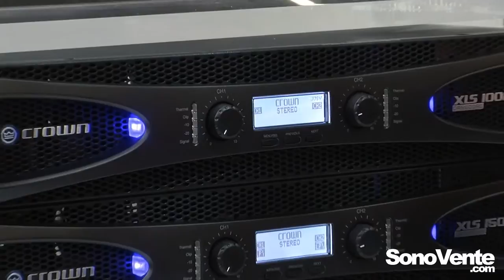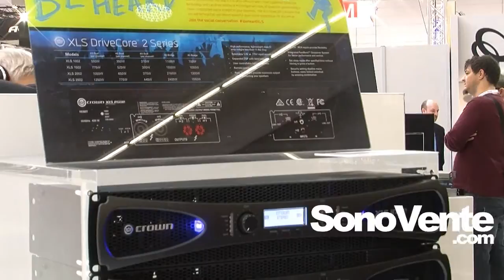Crown Gamme XLS Drivecore 2 - Musikmesse 2015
Nouveau design pour la gamme d'amplis XLS Drivecore 2 de Crown, présentée au Musikmesse 2015 ! Lien vers la gamme
Retrouvez-nous sur SonoVente.com !